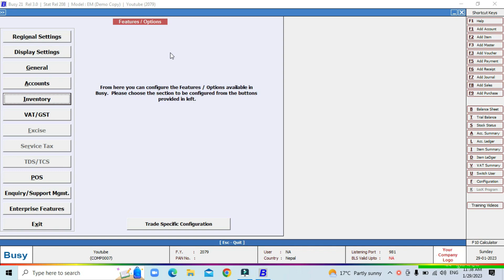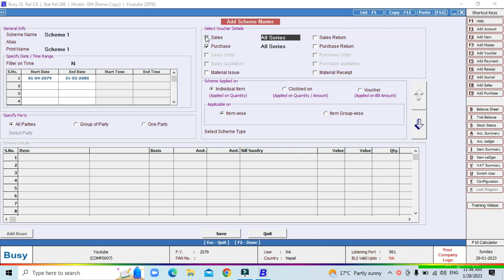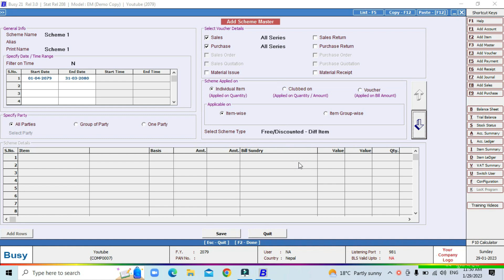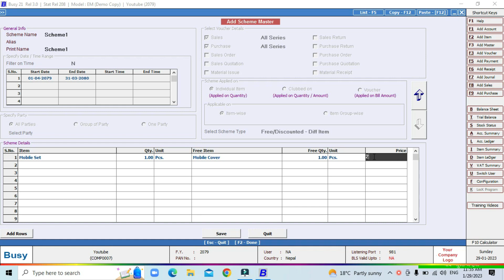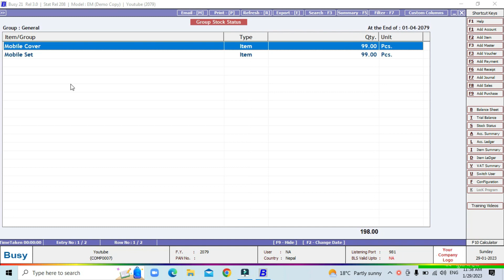Scheme Features In BUSY Software I Nepali Language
Learn All the courses related to BUSY And Tally with Advance level by Joining us.
We focuses on your interest regarding to Basic Section of computer knowledge also.